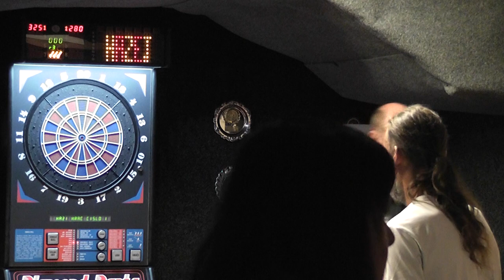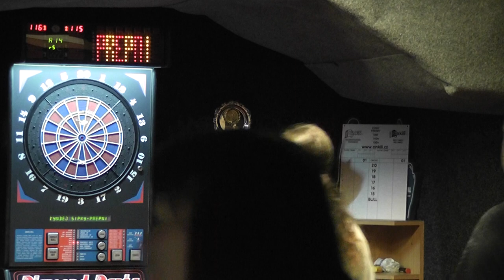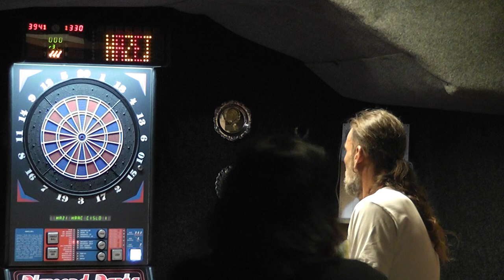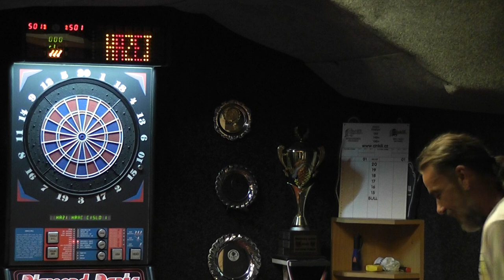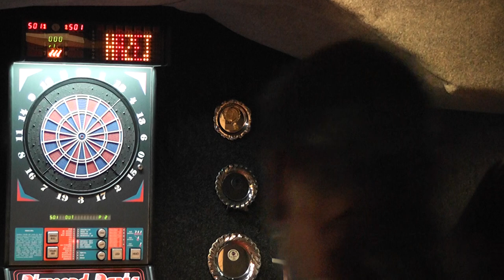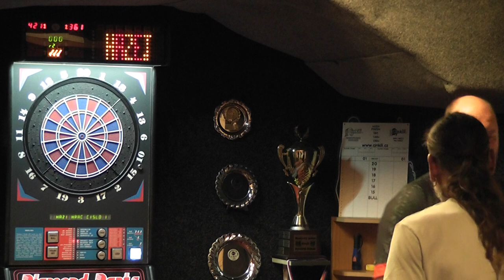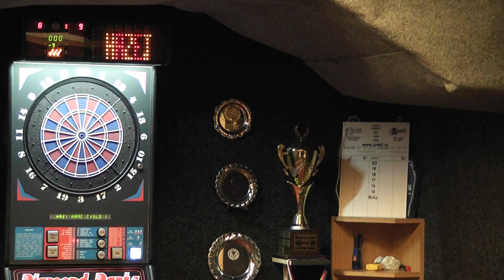Finále JP Metro na 5 vítězných legů,14.9.2021-Miroslav Šmejc-David Malár